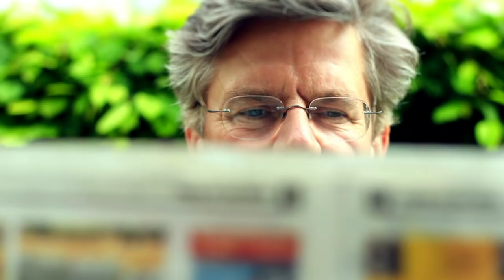Saskia Vester - Schauspielerin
Jörg van Hooven im Gespräch mit Schauspielerin Saskia Vester.